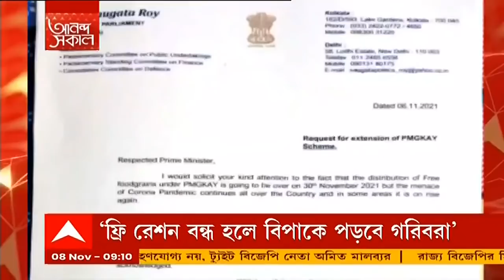WB Politics:"সবচেয়ে অশিক্ষিত রামকৃষ্ণদেব ছিলেন, সবার বাড়িতে তাঁর বই রয়েছে", দিলীপের মন্তব্যে বিতর্ক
বিজেপি নেতা দিলীপ ঘোষ (Dilip Ghosh) বলেন, "কে শিক্ষিত কে অশিক্ষিত, আমাদের দেশে কেউ ভাবেনি। সবচেয়ে অশিক্ষিত রামকৃষ্ণ দেব ছিলেন। সবার বাড়িতে তাঁর বই রয়েছে। তাঁর বাণী নিয়ে আমাদের সমাজ এগিয়েছেন। রবীন্দ্রনাথ ঠাকুরও বেশি লেখাপড়া করেননি। তিনি আট ক্লাস অবধিও পড়েননি।" পাল্টা প্রতিক্রিয়া দিয়েছেন সৌগত রায়। তিনি বলেছেন, "দিলীপ ঘোষ নিজেই একজন অশিক্ষিত। এই জন্যই দিলীপ ঘোষকে সভাপতির পদ থেকে সরিয়ে দেওয়া হয়েছে।"